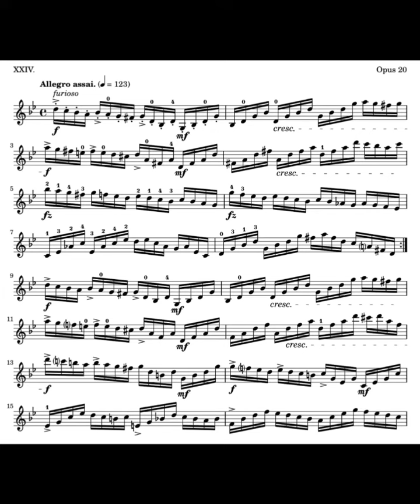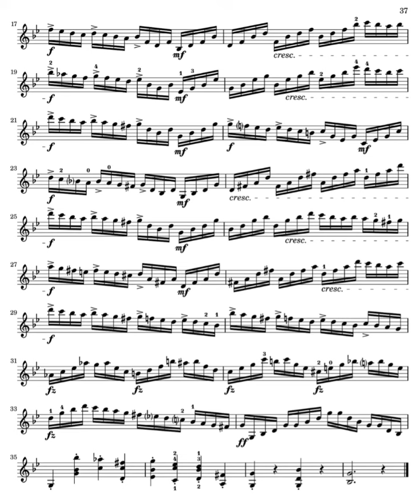Kayser 36 Violin Etudes Op.20: No.24